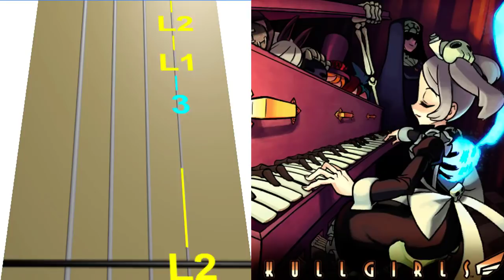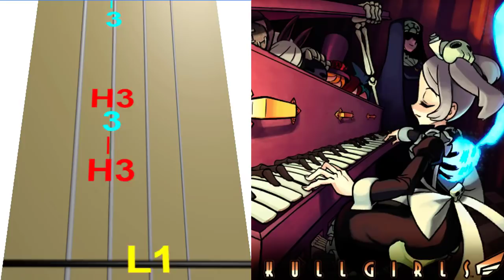In a Moment's Time en Violín|tab,tutorial,partitura,como tocar|HD Tutorial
en este vídeo encontraras como tocar violín sin ir una academia o también aprende a tocar violín desde casa, AQUÍ Encontraras canciones de juegos, terror, song populares, pop, k-pop, anime, clásicas, series, películas. todos estos son tutoriales de violín para principiantes, medios y expertos, por fin podrás tocar el violín con un solo vídeo estos tutoriales de violín son exactamente pedidos por los mismos suscriptores.